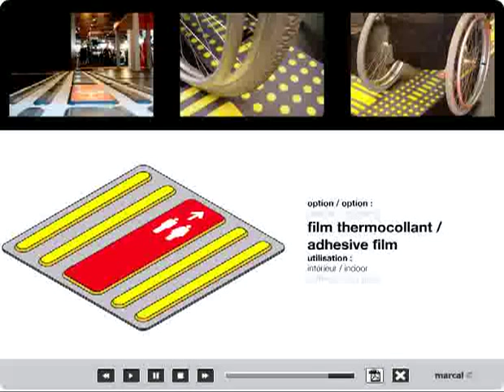Camino podo táctil CEDO en ARCON - video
ARCON Cedo es el nuevo camino podo táctil para el guiado de personas con dificultades de visión, diseñado por Rudy Meyer.

Basándose en el concepto Full Access, que pretende diseñar espacios accesibles para todos, este sistema de señalización elimina las diferencias entre invidentes y videntes, a favor de una señalización podo táctil y visual para todos.

El sistema Cedo incluye relieve para invidentes, colores para personas con visión residual o personas mayores y un grafismo concebido para servir de guía también a las personas sin minusvalías. Con un solo soporte señalético se puede llegar a todo tipo de usuarios y todos ellos reciben la información que necesitan.

Cedo está disponible en bandas de polipropileno y también en la versión en acabado latón pulido o aluminio anodizado natural. Los diferentes acabados se adaptan perfectamente al estilo decorativo del edificio para no tener que renunciar a la estética, garantizando la máxima funcionalidad.